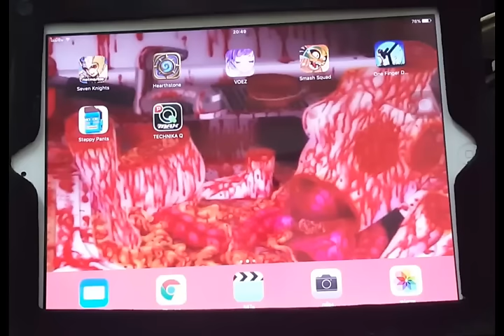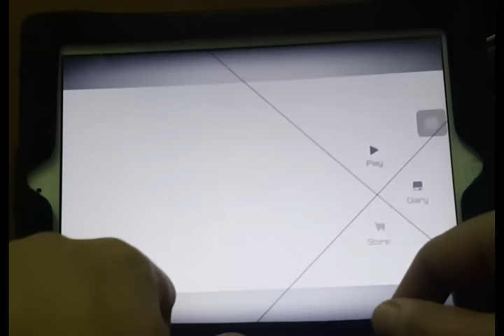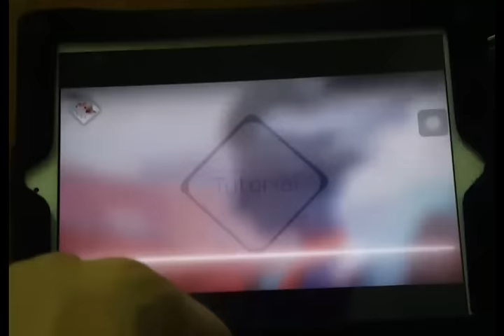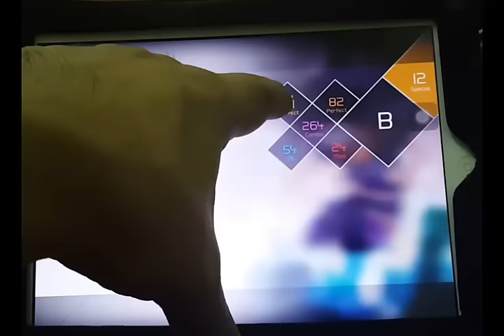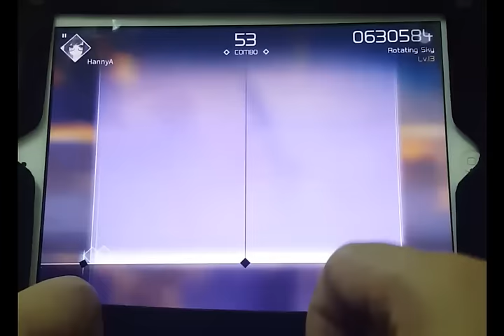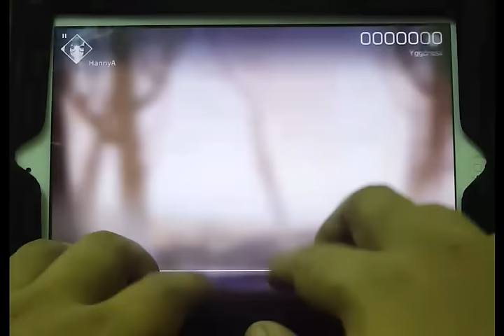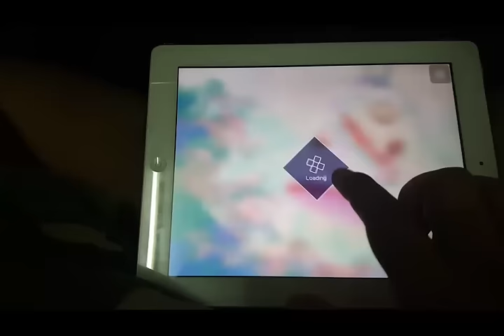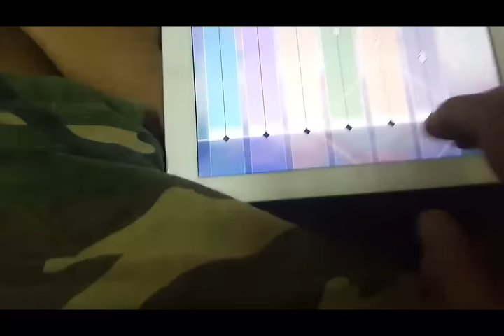Review เกมเพลงที่เล่นแล้วโคตรฟิน VOEZ (ios)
รีวิวเกมที่ผมคิดว่าในแนวมิวสิกคัลในมือถือเกมนี้โจ๊ะสุดแล้ว
"VOEZ"
ตัวเกมจะเป็นแบบไหน
ที่ว่าสนุกมันสนุกยังไง
รูปแบบการเล่นเพลินขนาดไหน
เชิญทัศนา ณ บัดเด๋วเน้ๆๆๆๆ